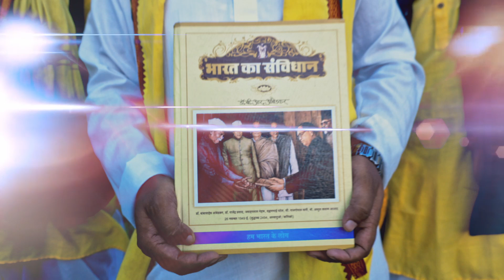New Gondi Song 2023 💥 9 august aadivasi divas song remix 💥| Gondi gana | गोंडी सांग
9 अगस्त आदिवासी दिवस सांग रीमिक्स

World Indigenous Day 🙌

🔥जय सेवा जय जोहार साथियों🔥

Presenting Song of Vishv aadiwasi divas

New adiwasi song

World indigenous day 🙌

🎵Song title - " vishv aadiwasi divas vata ho "

Special Thanks:❤️

Gondi Music Youtube Community Betul , All Youtubers, Dancers, Artists, jangal satyagrah team, Rohit ahake team and support team . ❤️❤️❤️

gondi song
gondi songs
gondi gana
new gondi dj songs 2023
new gondi song 2023 video
gondi dj songs
adivasi song
gondi songs 2022
gondi new songs
new gondi song 2022
gondi video song
new gondi songs 2021
gondi new songs 2023
aadivasi song
new gondi video
gondi song dj remix
9 august
new gondi song 2022 video
new gondi 2023
adiwasi songs
gondi song remix
new adiwasi song
gondi new song 2023